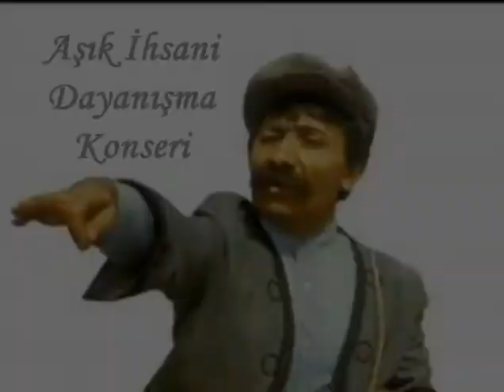Ozan Şahturna - Ay Bizlere Şahit Oldu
Aşık İhsani Dayanışma Gecesi (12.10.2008): Ozan Şahturna - Ay Bizlere Şahit Oldu